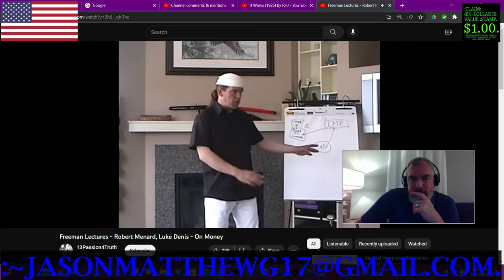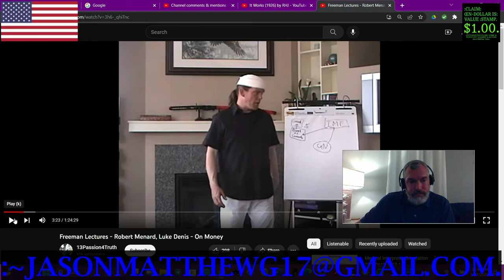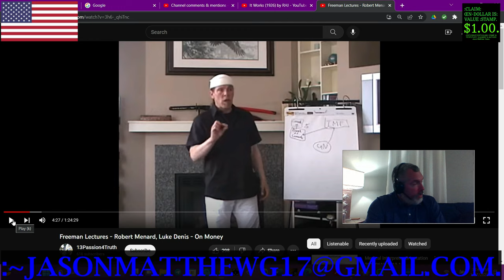:C.-B.-G.-BROADCAST-~34[A "Reaction" To... "The Freeman Lectures"].